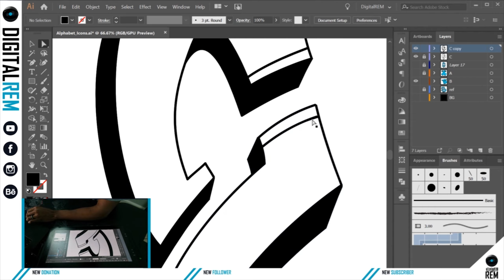Digital REM | Graphic Design | Graffiti "C" Logo | Illustrator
In this video we speed through our production process of creating graffiti graphic design. We call the speed art process rapid eye movement here at Digital (REM).

Follow us at:
DigitalREM.com